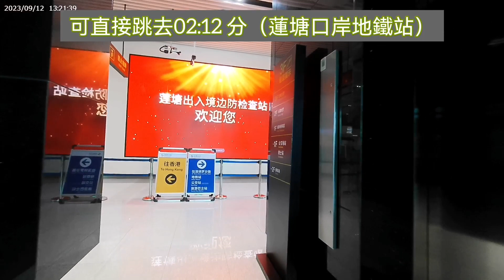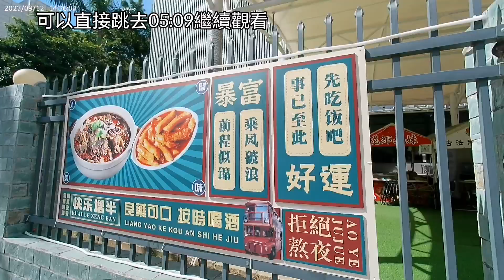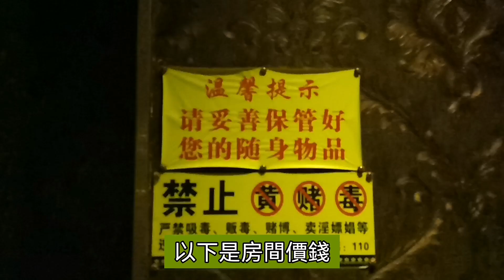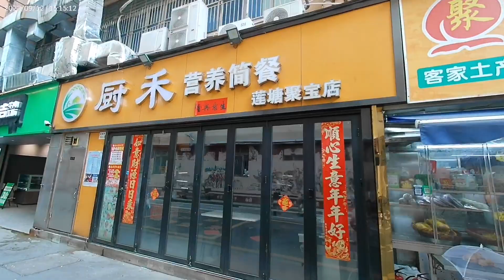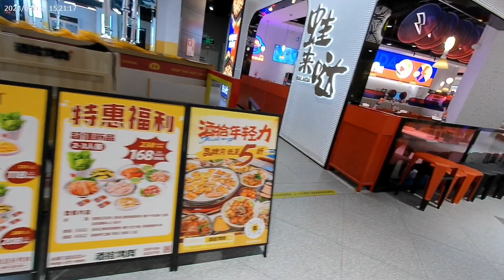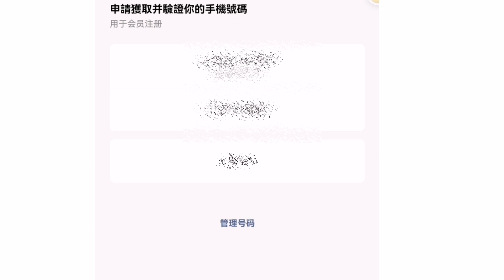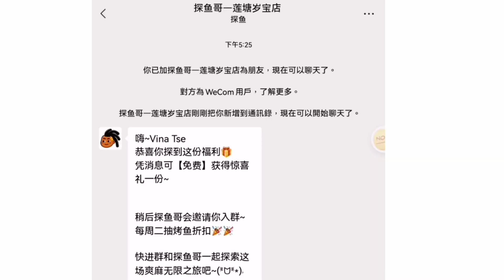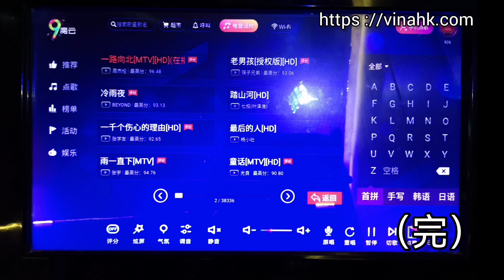VinaHK【123】詳細講解去蓮塘818KTV｜介紹房間種類，價錢， 總統套房間隔｜陪我去蓮塘深魚試食試飲｜探魚餐牌｜如何用手機下單｜如何手機埋單｜探魚評分｜深魚折扣暗號，唔知用唔用得🤔😝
香港去大陸蓮塘交通十分方便， 上次介紹蓮塘半天遊，收到有朋友提意，如果能同日介紹埋蓮塘818KTV 及探魚，那蓮塘一天遊便Perfect了 ! 今日就去啦！

蓮塘口岸過關，坐8號線（往鹽田路方向） ➡️ 仙湖 ➡️ 蓮塘（出口 D）

蓮塘818KTV
地址： 廣東省深圳市羅湖區國威路72号-1附近 ,4字樓 (蓮塘地鐵站D口步行2分鐘左右)，由轉角168酒店入口，（國威路酒樓電梯不能上818KTV）
營業時間： 下午2點至凌晨2點

章節功能：
00:00 簡介
00:24 蓮塘口岸-口岸商場
01:28 蓮塘站商場步行至蓮塘口岸地鐵站
02:47 蓮塘口岸地鐵站去蓮塘818KTV
05:59 818KTV房間介紹
09:10 點歌操作
10:10 K房地址，及電話
10:26 K房價錢
11:44 818KTV步行去深魚
16:27 開始點餐
16:57 深魚餐牌
19:39 簡單完成做會員，領取，取優惠價
20:49 示範手機埋單
22:33 試食，試飲，評分
26:00 折扣暗號及花絮

參考視頻：
VinaHK【121】2023年9月7日起蓮塘口岸暫時關閉，明早9月11日早7時起恢復通關｜蓮塘玩半天遊｜中午八合里牛牛火煱｜下午盒馬超級市場｜黃昏迷你國威夜市｜八合里餐牌價錢｜打卡收藏八合里領取贈品

上網搜尋器輸入vinahk （完整網址：https ://vinahk.com )，也可找到我的網頁😘）
直接進入網頁分類：

2. YouTube 帳號：vinahk （YouTube 搜尋帳號名稱vinahk，便可找到我😝）

5. Instagram 帳號：vinahongkong

6. Tik Tok 帳號 :  vinahk （香港區已禁用😅）

7. 大陸抖音帳號：vinahk

喜歡我嘅YouTube 視頻歡迎免費訂閱🥰
唔喜歡都比個LIKE比鼓勵吓啦😝

視頻沒有用什麼高級攝影器材🤭，用平板手機剪片，用手機拍攝，間中會用飛宇運動相機😊，希望忙碌的您，偶爾停停，看看，祝君健康愉快😊💕

# 蓮塘口岸#蓮塘＃蓮塘深魚＃蓮塘國威路818KTV＃蓮塘站點去＃大陸餐飲如何下單點菜＃手機埋單教學＃深魚折扣

蓮塘口岸，蓮塘，探魚，818KTV,蓮塘站點去，大陸如何下單點菜，手機點菜教學